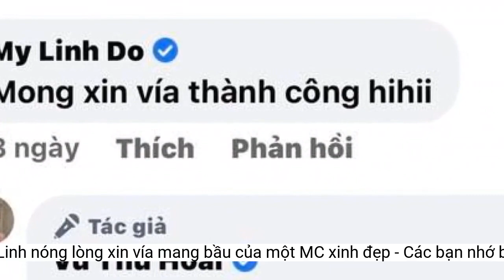Vừa lên xe hoa, Đỗ Mỹ Linh nóng lòng xin vía mang bầu của một MC xinh đẹp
Khán giả mong rằng sớm được nhận tin vui từ cặp đôi Đỗ Mỹ Linh - Đỗ Vinh Quang.Trong ảnh, Đỗ Mỹ Linh đặt đặt lên bụng bầu Thu Hoài tạo dáng và tiện xin vía. Con dâu Bầu Hiển tranh thủ: “Mong xin vía thành công”. MC Thu Hoài hào hứng đáp: “Đi ăn cưới là nhả vía bầu ngay. Nhả là dính luôn nha. Chúc cô dâu trăm năm hạnh phúc và sẽ luôn rạng rỡ thế này nhé”.
Tiết lộ về chuyện tình yêu với con trai bầu Hiển, Đỗ Mỹ Linh chia sẻ: "Linh và anh Quang may mắn khi có được sự chấp thuận của hai bên gia đình, sự yêu thương vun vén từ bạn bè hai bên. Mong rằng trên chặng đường phía trước, mọi người sẽ luôn ủng hộ và chúc phúc cho 2 đứa mình".
Mới đây, trên trang cá nhân Thu Hoài đăng tải khoảnh khắc đứng chung khung hình với Đỗ Mỹ Linh trong ngày cưới, nhan sắc “một chín, một mười” của cả hai khiến dân tình “u mê”. Đang trong những tháng cuối thai kì nhưng Thu Hoài vẫn rạng rỡ, sắp xếp thời gian đến chung vui với Đỗ Mỹ Linh.
Con dâu Bầu Hiển tranh thủ: “Mong xin vía thành công”.
Đang trong những tháng cuối thai kì nhưng Thu Hoài rạng rỡ.
Sau 2 năm hẹn hò, ngày 23/10 vừa qua Đỗ Mỹ Linh - Đỗ Vinh Quang chính thức lên xe hoa với một đám cưới hoành tráng. Đám cưới của nàng Hậu quy tụ nhiều gương mặt đình đám trong Vbiz như: Tiểu Vy, Ngọc Hân, Quân A.P, Lương Thùy Linh, MC Thu Hoài,….
Trong tiệc cưới, chủ tịch CLB Hà Nội đã thổ lộ với vợ: "Đáng lý ra anh sẽ có kế hoạch, lộ trình, thế nhưng đứng trước em đầu óc anh trống rỗng, chẳng nghĩ được gì. Đó là khoảnh khắc anh nhận ra rằng khi chúng ta sống với nhau một cách tự nhiên thì chúng ta sẽ thoải mái nhất và em chính là người định mệnh của anh, và anh có ngày hôm nay. Anh yêu em và luôn luôn như thế". Khán giả nóng lòng chờ ngày cặp đôi sớm thông báo tin vui đến người hâm mộ.